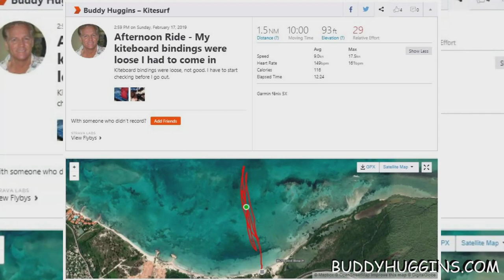Kiteboarding Jamaica Burwood Beach, My Best Day 2019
Wind was good!  My best day of this year! I need more like this one and better.  On my first run,  My kiteboard bindings were loose I had to come in.  Kiteboard bindings were loose, not good. I have to start checking before I go out.

3:27 PM on Sunday, February 17, 2019
Afternoon Ride - Good day of Kitesurfing
My best day of this year! I need more like this one and better.

Kiteboarding in Jamaica with Buddy Huggins and BrianSchurton
- Brian Schurton's Website KitesurfJamaica with Master Instructor Brian Schurton

~ Buddha   : )